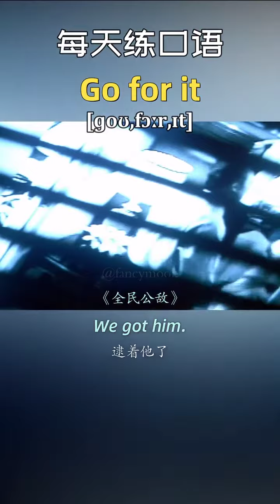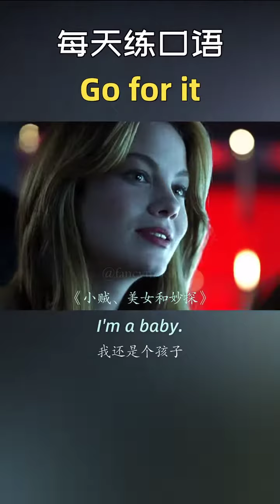Learn Chinese for beginners - basic Chinese - Chinese vocabulary Chinese Study #